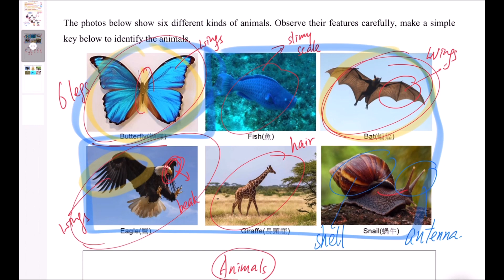鏡粉都未必分到？【初高中Bio】│ dichotomous key 二分鍵實戰 │ Faith Education │ 【筆記任Down】{雙語Bilingual}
梁公語錄

※筆記下載※
🔴下載連結在留言區🔴
Dichotomous Key Exercise Notes
二分鍵練習筆記
將於直播同時上載
➘ 你會感興趣的影片:
3. 📌生物科最後提醒002 │ 全視技能 │ DSER必看溫習方法 │ 六大題型整合 │ 筆記任Down
4. 📌生物科最後提醒004 │ Bio寫文攻略 │ Essay變Easy │ 題型整合 │ 【筆記任Down】
5. 【初高中理科生必看】3V變項全掌握 3V Secrets │破解SBA│三位一體 Holy Trinity
0:00 廣東話
16:12 English